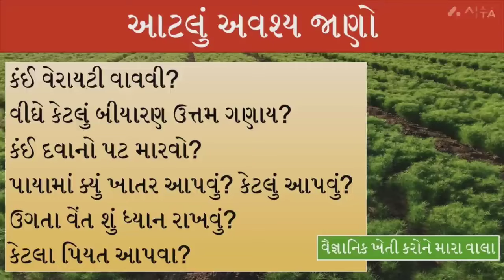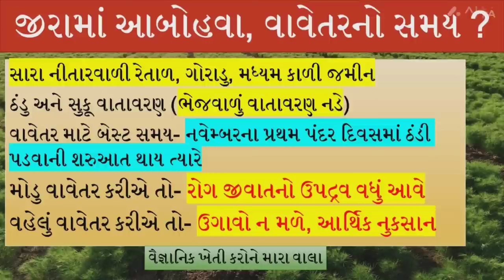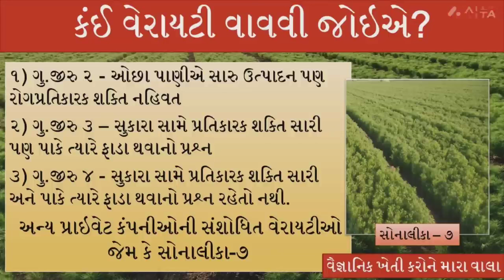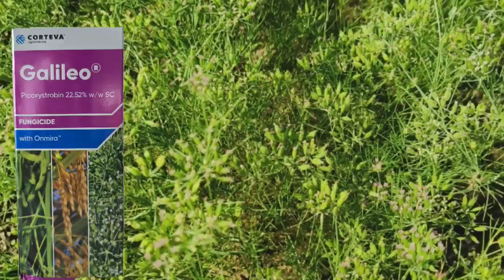જીરુંના વાવેતરમાં શું ધ્યાન રાખવું.તો ઉત્પાદન બમ્પર મળે (આયોજન બધ્ધ ખેતી) 9023193689